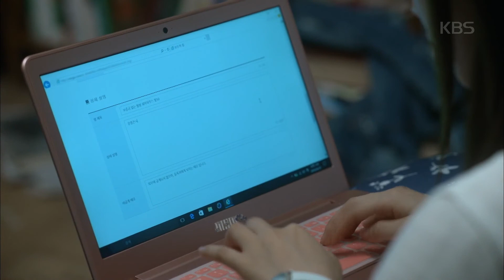당신의 하우스 헬퍼-보나, 바람처럼 나타난 조희봉에 입이 쩌~억!!! .20180704